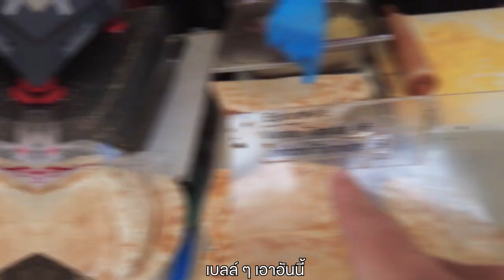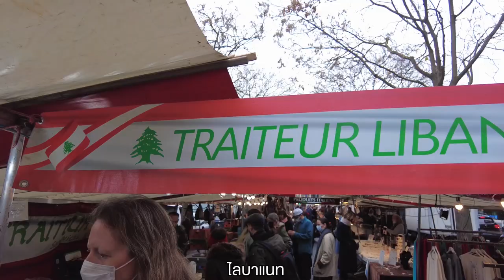ตะลุยกิน​ ตลาด​ street food ใน​ Paris ฝรั่งเศส​ | VLOG​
• ใครที่อยากเห็น ตลาดที่ขายอาหาร
Street Food ของ Paris บ้าง
เดี๋ยววันนี้เราจะพาไปเดินตลาดนึง
ซึ่งวันนี้เขามีอาหารซีฟู้ดขายเยอะมาก
หลากหลายเชื้อชาติรวมถึงของฝรั่งเศสเองด้วย
ไปดูกันว่าต้องหนทางของราคาเท่าไหร่และอร่อยไหม

0:00 เปิดรายการ
0:28 Marche President Wilson
1:33 Jombon Fromage
1:56 Brochette Poulet
2:22 อ่าวชิม!
3:19 Tart Aux Raisins
4:08 Crepes
5:24 โซนต่างๆ
ุ6:10 Poulet a la creole & Frites de banane
6:28 Cheddar
6:54 โซนต่างๆ
7:07 อ่าวชิม!
7:53 สรุป + ปิดรายการ
Credit
Producer : Bas
Creative : M, Patt
Edit : Auwiaom
Video : Bas
Camera Gear
- Sony A7C
- Osmo pocket

Background Music
lizard by captain-qubz Artlist
leisure by fassounds Artlist
something-good by the-hazelnuts Artlist
its-gonna-be-alright by the-hazelnuts Artlist
game-over---short-version by dah-trump Artlist
make-my-love-your-home by the-days Artlist